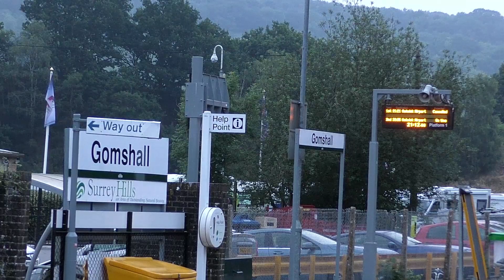Black 5 44871 up Gomshall Bank | The Sunset Steam Express (Week 4) - 25.06.19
Having been unable to film the Sunset Steam Express for the past two weeks, I finally was able to return to seeing the evening surrey hills trip, with the difference of Black 5 44871 at the helm with 61306 Mayflower preparing for a Steam Dreams Excursion this coming Thursday

For this particular run I fancied catching the Black 5 roaring up Gomshall bank, a location I've wanted to try out for some time. Unfortunatly, my luck decided to go against me, as there was a service train due on the other side, which, along with the Black 5, was running late. It was down to the wire until at the last minute I legged it to the bridge, only to find the service train pass 30 seconds after the Black 5 had come out of sight. Can't win 'em all!

Still, here is 44871 showing its power up the climb into Gomshall station with a nice whistle from the crew to the crowd of people on the platform, who decided to the take the risk that I didn't. Apologies for the mic rattle in the audio, the shot was very much a last minute setup.